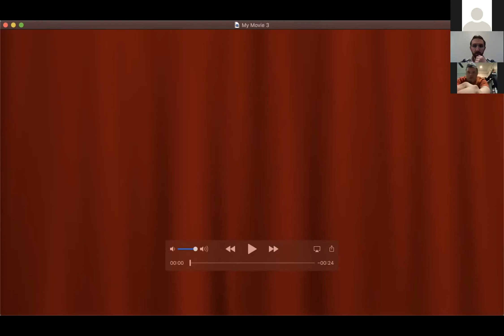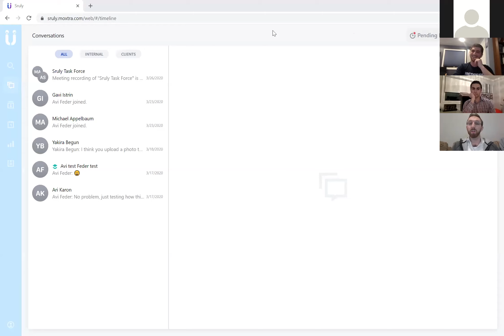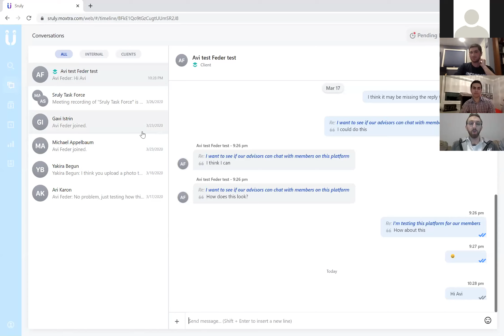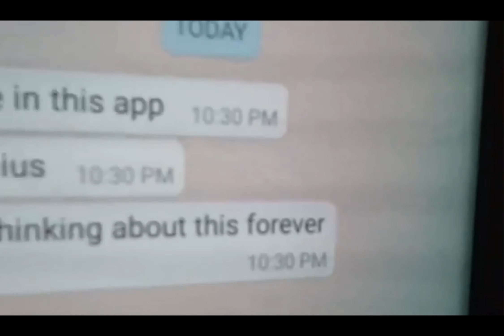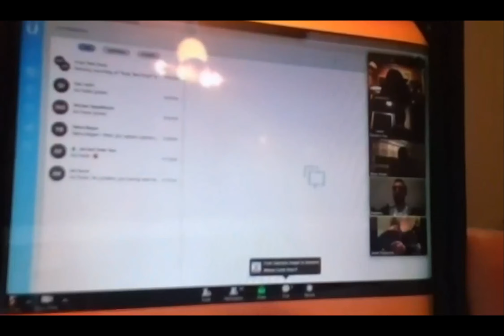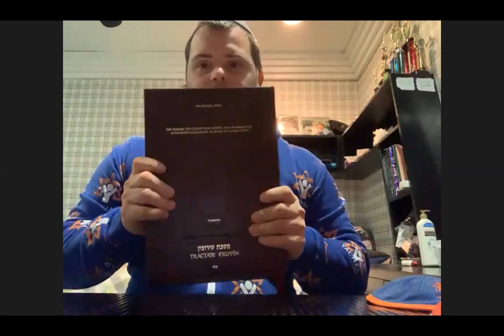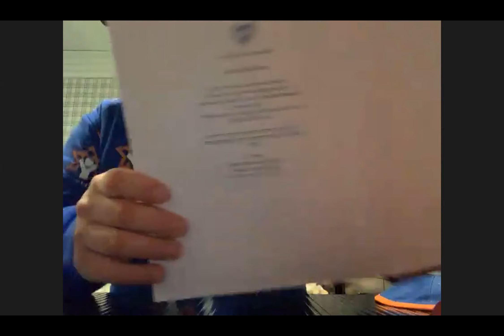Good Shtick! With Zack - Episode 5 Yachad Special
Guest starring JJ G and Eytan A discussing Yachad, Chessed During Carona, and Makor Program